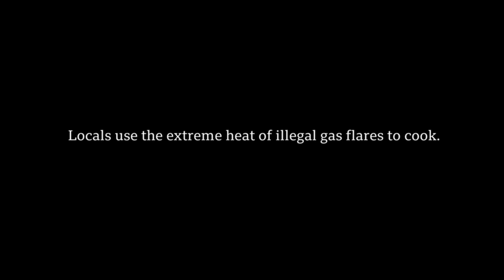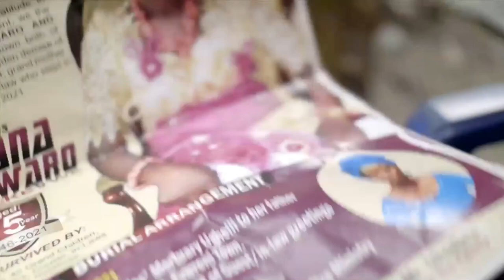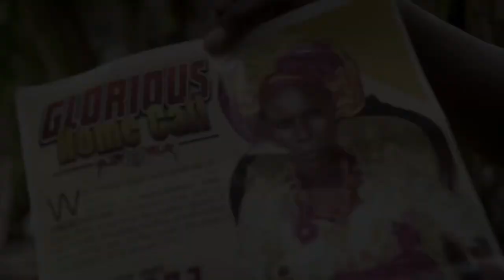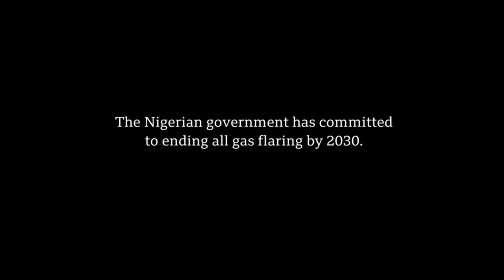African Media coverage of Climate Crisis, Extreme Heat, Life at 50C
VIRTUAL | Feeling The Heat: The challenges of climate reporting across Africa

The team behind the BBC’s ground-breaking series, Life at 50°C, join a panel of experts to discuss the crucial role of the media in amplifying stories about the impact of climate change across Africa, and the challenges they can face reporting from the frontline of global warming.
The webinar will be introduced by Liliane Landor, Director BBC World Service, and chaired by Mayeni Jones, West Africa Correspondent, BBC News.

Hosted by
BBC World Services, One World Media

Speakers
Fyneface Dumnamene, Producer, BBC’s Life at 50°C
Mayeni Jones, West Africa Correspondent, BBC News
Liliane Landor, Director, BBC World Service
Sophie Mbugua, Environmental Journalist & Producer, Africa Climate Conversations
Aida Diongue Niang, Climate Expert, IPPC Author & Senegal’s Deputy Country